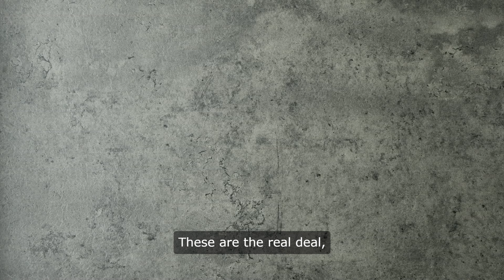Best Healthy Breakfast | Best Healthy Breakfast Health Tips | Nutritious Breakfast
You know, when I think about breakfast, I can’t help but feel it’s the most important meal of the day. It’s like the opening act of a concert, setting the tone for everything that follows. But let’s be real, not all breakfasts are created equal. I mean, there’s a world of difference between a sugary cereal that leaves you crashing by mid-morning and a wholesome, nutrient-packed meal that fuels your body and mind. So, what’s the best healthy breakfast? Let me tell you, it’s not just about what you eat; it’s about how it makes you feel.

Picture this: you wake up, the sun is just peeking through the curtains, and you can hear the world outside slowly coming to life. You shuffle into the kitchen, and instead of reaching for that box of processed cereal, you decide to whip up something that actually nourishes you. You grab some oats, the kind that don’t come in a flashy box with cartoon characters on the front. These are the real deal, whole grain oats that are packed with fiber and will keep you full for hours. You measure out a half-cup, toss them in a pot with some water, and let them simmer.

While the oats are cooking, you take a moment to think about toppings. This is where the magic happens. You could go classic with some sliced bananas and a drizzle of honey, but why not get a little adventurous? You reach for some fresh berries instead—blueberries, strawberries, maybe a few raspberries if you’re feeling fancy. They’re bursting with antioxidants, and they add a splash of color that makes your breakfast feel like a celebration. You toss them in a bowl, and the vibrant hues are like a promise of the energy they’ll give you.

Now, while the oats are bubbling away, you decide to add a scoop of nut butter. Almond butter, peanut butter, or even sunflower seed butter if you want to keep it nut-free. It’s creamy, it’s rich, and it adds that healthy fat that keeps you satisfied. You stir it into the oats once they’re cooked, and the whole thing transforms into this luscious, velvety bowl of goodness. It’s like a warm hug on a chilly morning.

But wait, we’re not done yet. You remember that you have some chia seeds in the pantry. These tiny little powerhouses are packed with omega-3 fatty acids, fiber, and protein. You sprinkle a tablespoon over the top, and suddenly, your breakfast is not just a meal; it’s a superfood extravaganza. You can almost feel your body thanking you for this little act of self-care.

And let’s not forget about hydration. You pour yourself a glass of water, maybe add a slice of lemon for a refreshing twist. It’s amazing how often we overlook the simplest things. Water is life, after all. It wakes up your system, flushes out the toxins, and prepares you for whatever the day throws your way.

As you sit down to enjoy this masterpiece, you take a moment to appreciate the effort you put into it. It’s not just about eating; it’s about nurturing yourself. Each bite is a reminder that you’re choosing health, vitality, and energy. You’re not just fueling your body; you’re setting the stage for a day filled with possibilities.

You finish your bowl, feeling satisfied but not stuffed, energized but calm. You realize that this breakfast isn’t just a meal; it’s a ritual, a way to honor yourself and your well-being. And as you clean up, you can’t help but smile, knowing that you’ve started your day on the right foot. So, the best healthy breakfast? It’s whatever makes you feel alive, nourished, and ready to take on the world. And for me, that’s a warm bowl of oats, topped with nature’s finest, and a heart full of gratitude.

✨ Dive deeper into our topics on our website and join the conversation across all our social platforms. We bring fresh content regularly, just for you!

Your support helps us keep creating the content you love!